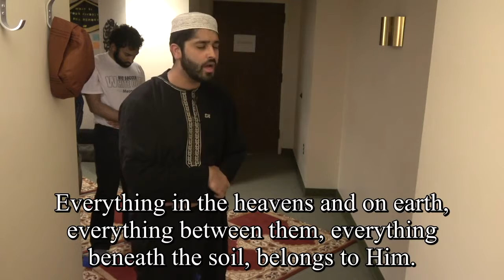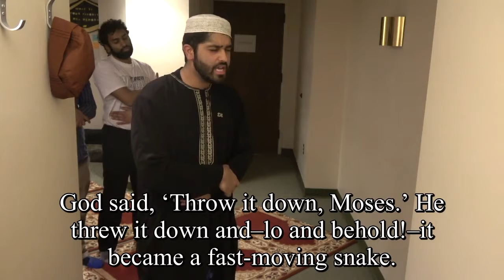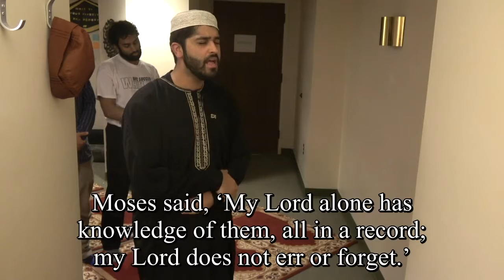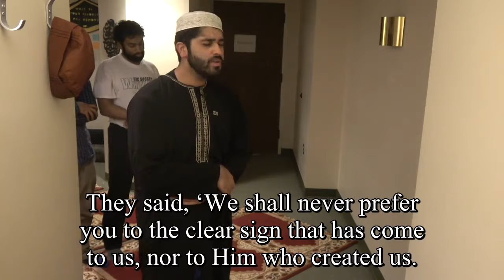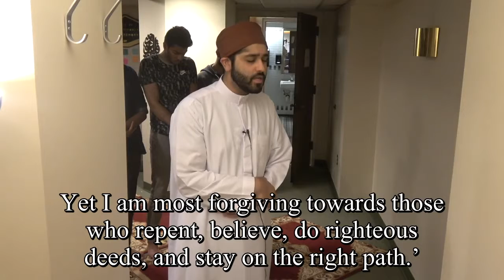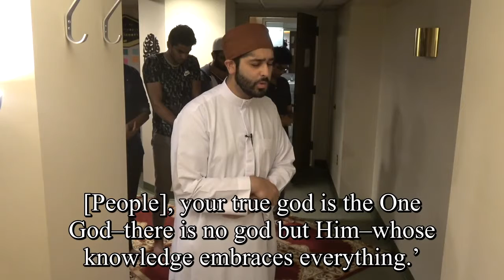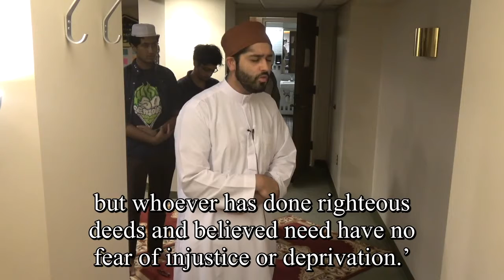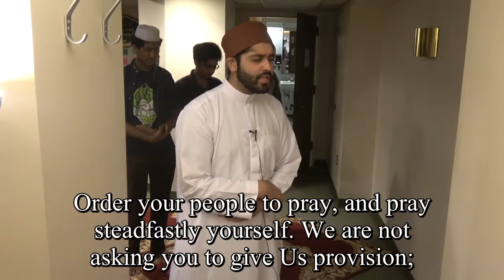20. Ṭā Hā "Ta Ha" (with English translation)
*In riwāyah Shuʿbah.

English Translation by M.A.S. Abdel Haleem.

Recited by Usman Qadri.

Taraweeh Prayers from Yale University.